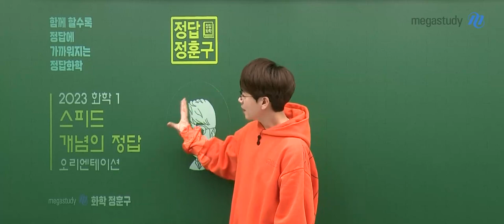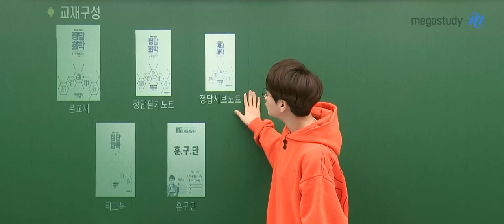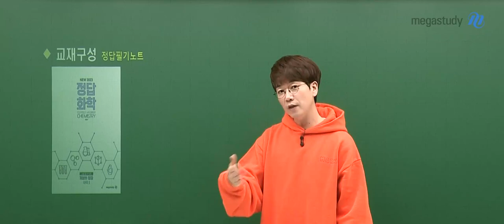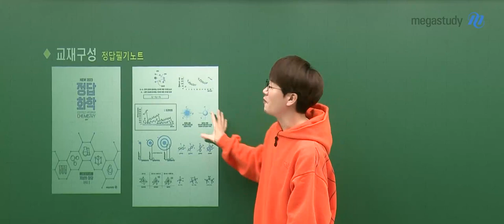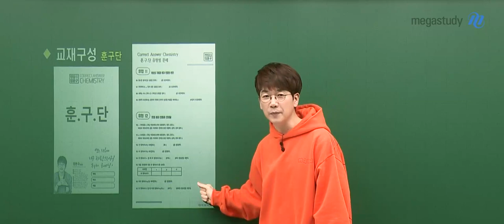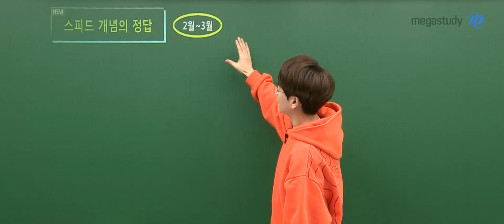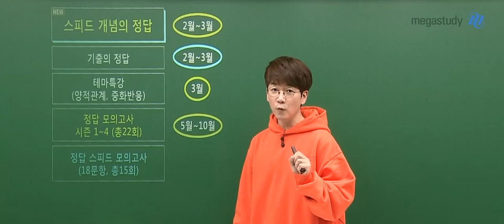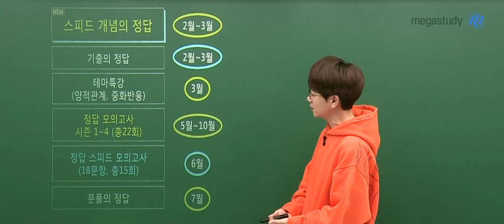[메가스터디] 화학 정훈구쌤 - 스피드 개념의 정답 OT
안녕하세요!
함께 할수록 정답에 가까워지는 정답 화학,
정답 정훈구 입니다!

정답 개념에 스피드를 더한
스피드 개념의 정답 강좌를 공개합니다!